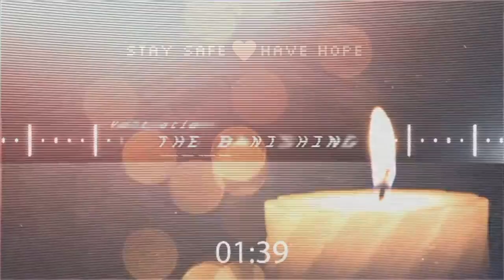Voltpotion - The Banishing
I wrote this song to express my grief and anger towards
COVID-19. The song became a cathartic banishing spell.

I encourage everyone to light your own candle and visualize global and/or personal healing from COVID-19. Our spells and our prayers REALLY CAN help manifest change and healing in the world!

All donations received for this song will be forwarded to the below research for a COVID 19 antidote.

From country to country
city to city
family to family
Invisible, chaotic and deadly
We’re six feet behind

Damn, damn, damn, pandemic
I throw my curses on you!
Damn pandemic, I throw my curses on you
Damn pandemic, the white light’s gonna shine through

Hiding inside, hoarding supplies
Pleading with scientists,
blaming the governments
Please, don’t get near me

And we’re counting the days
And counting the bodies